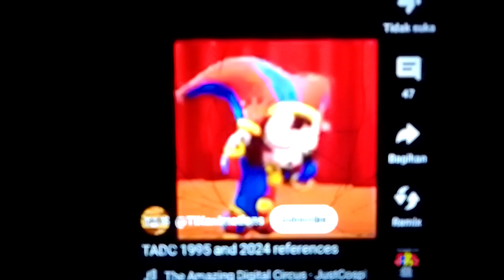13 Februari 2024